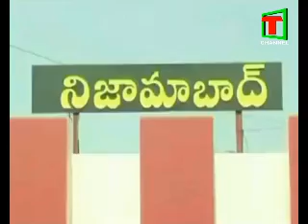కమ్మర్ పెళ్లి కాంగ్రెస్ పార్టీ కార్యకర్తల సమావేశం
పరిచయ డిజిటల్స్